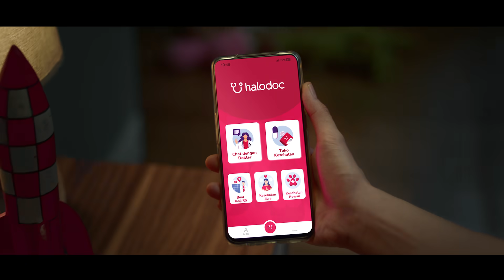TenangAdaHalodoc Chat Dokter Asli, Bisa Dimana Saja Kapan Saja!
TenangAdaHalodoc, kamu bisa chat dokter kapan aja 24 jam!
Tanya dokter umum atau dokter spesialis terpercaya, bisa dong. Yuk chat dokter sekarang juga!

Aplikasi Halodoc: Chat Dokter, Appointment & Beli Obat